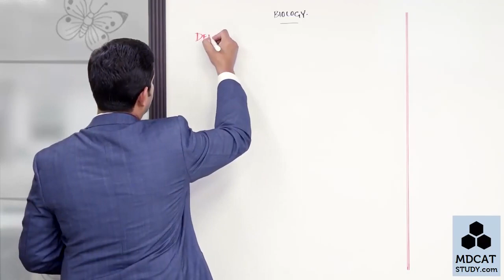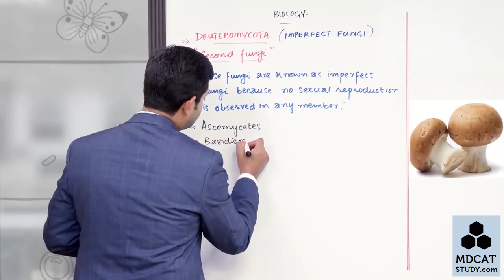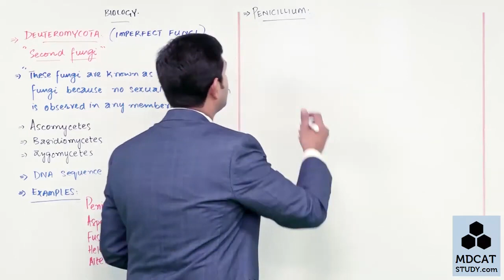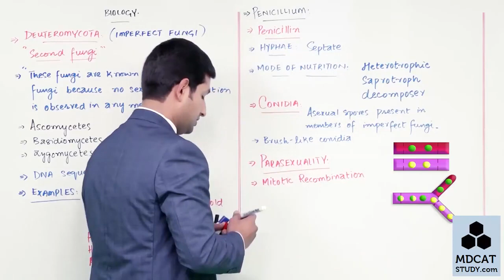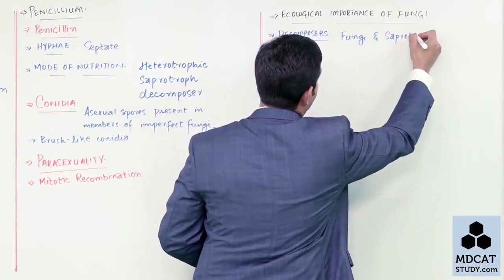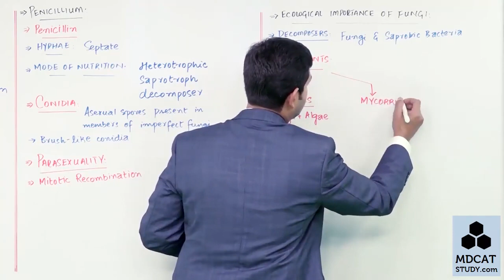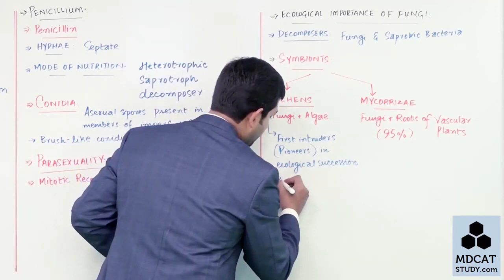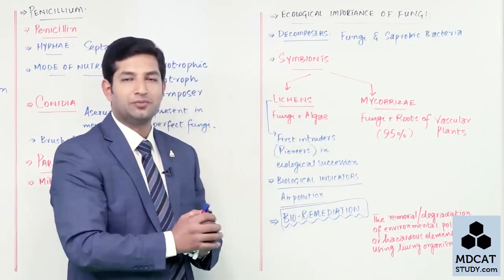Deuteromycota & Ecological Importance of Fungi Chapter 8 1st year Biology 1080p PGC Lecture